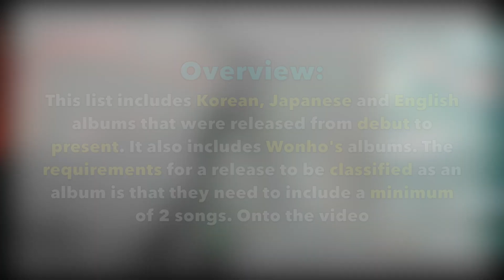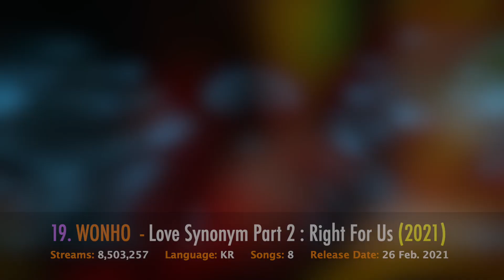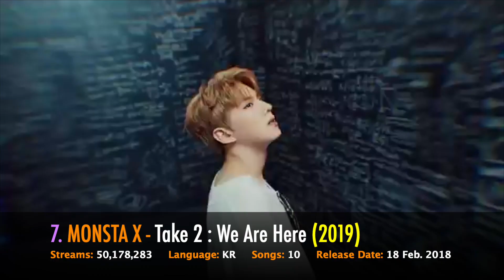MOST STREAMED MONSTA X ALBUMS ON SPOTIFY OF ALL TIME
D-3 MONSTA X 6TH ANNIVERSARY